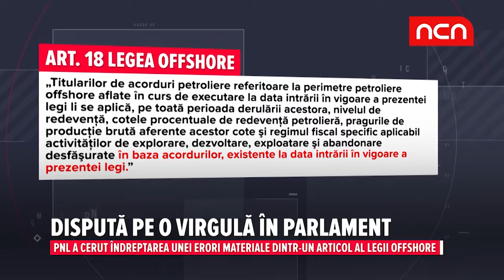Disputa pe o virgula in Parlament